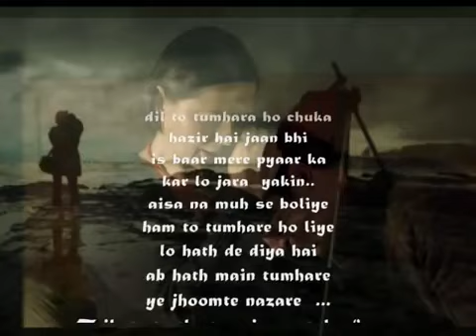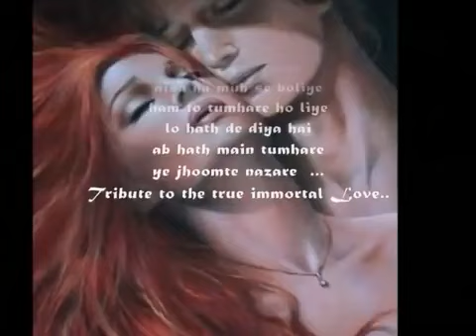HEMANT KUMAR LATAJI lyric Prem Dhaŵan music RAVI..Nai Rahein 1959. Ashok Kumar Geeta Bali..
Ye jhoomte Nazareth tum pa's ho Harare.
film NAI Rahein 1959.